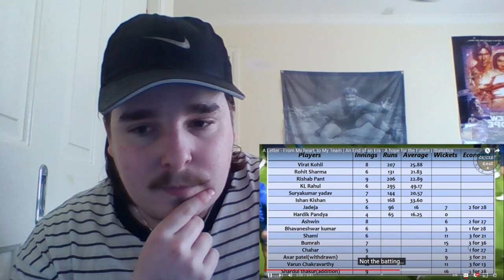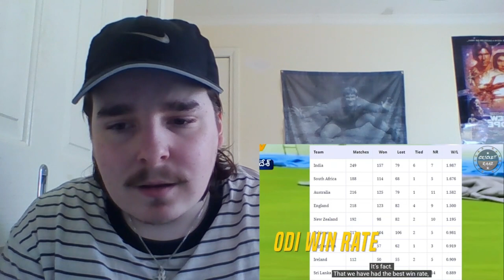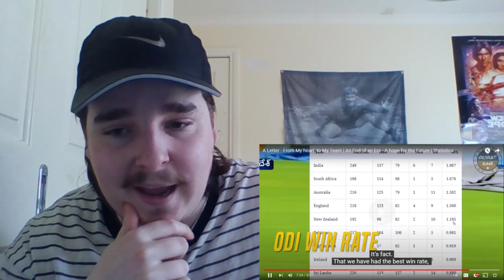A Letter - From My heart, to My Team | An End of an Era - A hope for the Future | REACTION